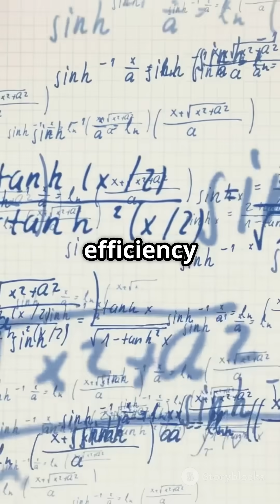AlphaEvolve Google's AI Revolutionizing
Discover how Google's groundbreaking AI, AlphaEvolve, is transforming the world of mathematics! In this captivating YouTube Short, we delve into AlphaEvolve's latest discoveries that are reshaping complex mathematical theories and solving long-standing problems. Watch as we showcase the power of artificial intelligence in revolutionizing mathematical research and innovation, using stunning stock media visuals that highlight the brilliance of this technology.

Join us on this exciting journey through numbers and algorithms, and see how AI is paving the way for a new era in math!